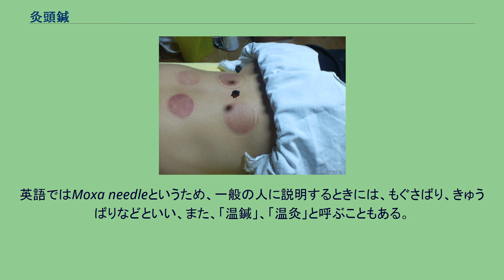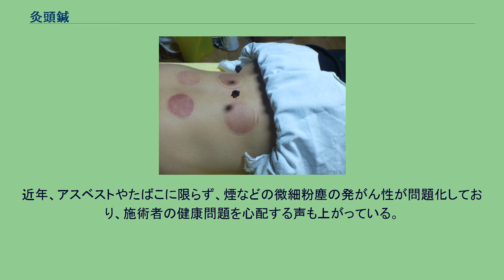灸頭鍼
灸頭鍼（きゅうとうしん）は、鍼または灸の治療形態の一つで、鍼の柄（鍼柄）にもぐさを巻き付けて燃焼させるものである。
竜頭（りゅうず）、鍼頭（しんとう）とも呼ばれる鍼柄（しんぺい）にお灸をつけるので、本来は鍼頭灸（しんとうきゅう）と呼んだ方がいいのだが、考案者の赤羽幸兵衛（あかばね・こうべえ）が灸頭鍼と名付け、『灸頭鍼法』という本を出版しているため、彼の意思を尊重して、業界では灸頭鍼と呼ばれている。
英語ではMoxa needleというため、一般の人に説明するときには、もぐさばり、きゅうばりなどといい、また、「温鍼」、「温灸」と呼ぶこともある。
鍼も灸もよく効くので、一緒にやったらもっと効くのではないかと考える人は多い。
しかしいわゆる「コロンブスの卵」で、本気に考える人はいなかった。
昭和初期に、皮内鍼なども発明している群馬県の鍼灸師赤羽幸兵衛は、真剣にそのやり方を考えていたが、当時の鍼は、鍼柄と鍼体がごく弱い半田で接続されているだけで、熱どころか、ちょっと力を入れると継ぎ目でおれてしまうほどで、とても実用にならなかった。
試行錯誤のすえ、太めのステンレスの鍼で、鍼柄を半田ではなく、かしめ式で作り、その上に、中央部に鍼柄が被さる塔のような管がついた金属製のお皿を乗せ、お皿の上でもぐさを燃やす方法を考案した。
70年代以降は、鍼もステンレス製が中心になり、鍼柄も大半がかしめ式になったため、現在では鍼に直接もぐさをつけるようになっている。
現在はディスポ鍼という使い捨てのものが中心になっているが、鍼柄が金属製のものならほとんどが灸頭鍼として使用できる。
鍼は、4番（太さが0．22mm）以上のものがよく安定して使いやすい。
長さは一寸三分または一寸六分のものが適当である。
灸頭鍼用として売られている艾は、点灸（普通のお灸）用のものより質が粗く、温灸用よりも高品質のものであるが、その品質にはピンからキリまである。
普通は点灸用に近い、比較的良質のもののほうが使いやすい。
鍼は必ず垂直に刺入する。
もぐさを安定して巻き付けるためには、筋肉内に2cmくらい刺す必要がある。
胸部の一部や肩の肩井穴など、すぐ下に肺があるところは、施術しない方がよい。
腹部に施術するときは、呼吸によって鍼が上下したり傾いたりしやすいので、燃えている間は目を離さないようにすべきである。
もぐさの玉は直径2cmくらい、0．3g程度のものがよい。
鍼灸院御用達商人の所にある、すぐ鍼にさして使える灸頭鍼用切りもぐさを使うのもよい。
普通は、もぐさと皮膚の間に4cmくらいの隙間があるため、ひどく熱くなったりやけどをしたりすることはないが、鍼が傾いたり、もぐさが落ちたりするとかなり重い火傷になるので、患者には決して動かないように指示し、もぐさが燃え尽きて冷めるまで、十分注意しなければならない。
煙をもくもくと上げる灸頭鍼はいかにも効きそうなため、これを看板にしている鍼灸師はかなりいる。
しかし、研究機関でこれをやっているところは少なく、普通の鍼や灸に比べてどれだけ効くのか、あるいはほとんど違わないのかのデータはまだないようである。
近年、アスベストやたばこに限らず、煙などの微細粉塵の発がん性が問題化しており、施術者の健康問題を心配する声も上がっている。